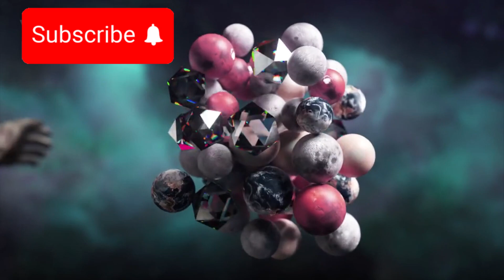James Webb Telescope Announces Clearest Image of Proxima B's Surface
Voyager 2, humanity's silent traveler at the edge of the solar system, has sent back a signal unlike anything we've seen before—faint, structured, and possibly reactive. Could it be part of a hidden network? Has our message to the stars finally been heard? As scientists analyze the anomaly, one thing is clear: this may not just be a technical glitch, but the beginning of an encounter beyond our understanding. Discover the mystery that challenges everything we thought we knew about deep space.